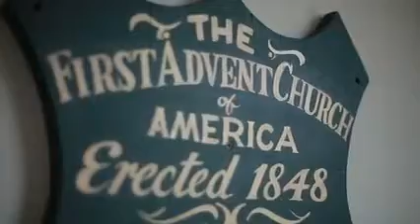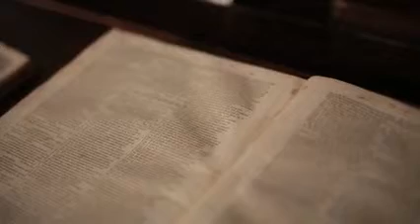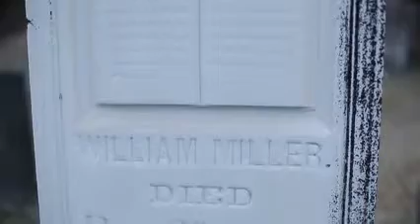Serie de los 150 años de la Iglesia Adventista del Séptimo Día Parte 1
Documental Histórico sobre el desarrollo de la historia del Adventismo.